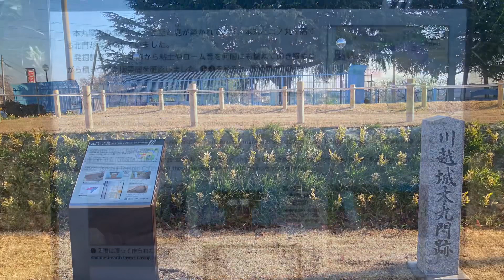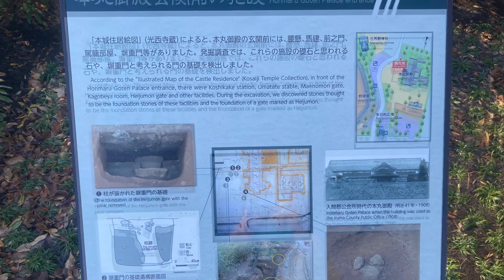川越城本丸御殿 2023.1.9